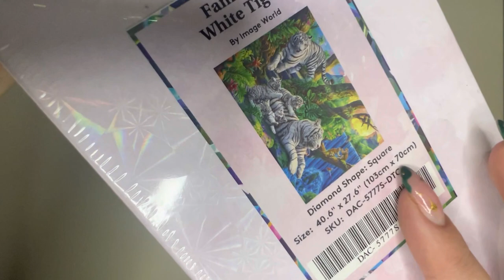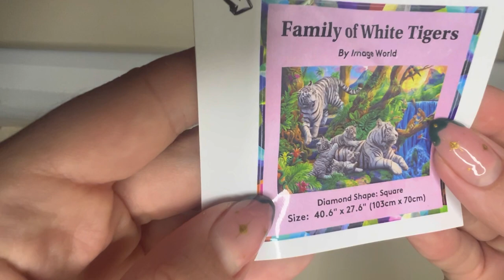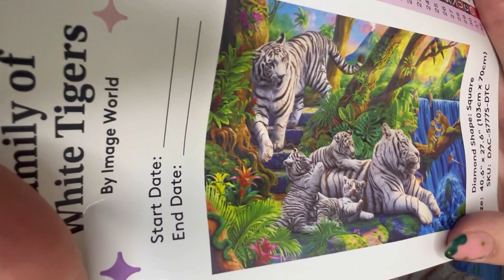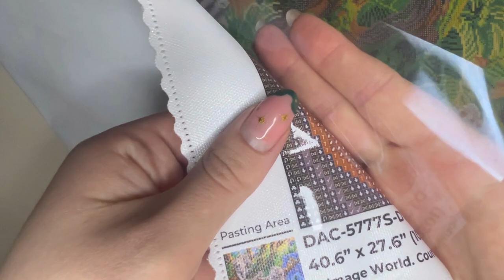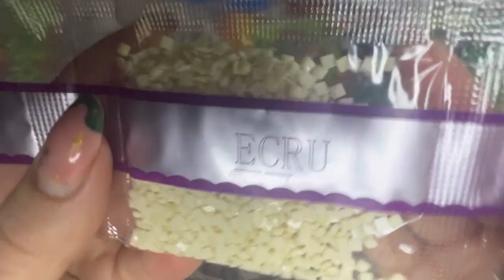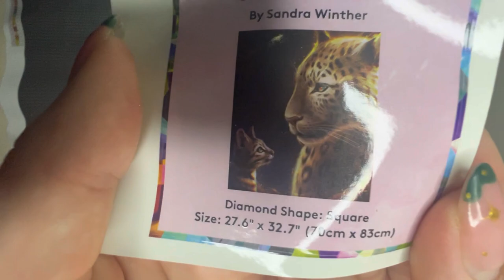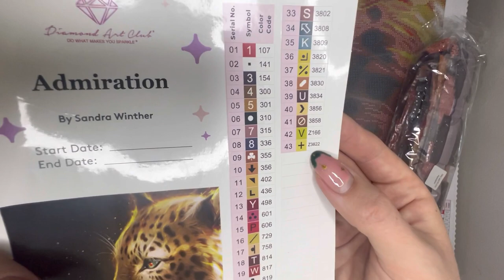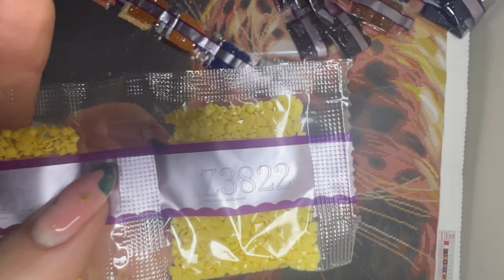Diamond Art Club First Look || Family of White Tigers and Admiration